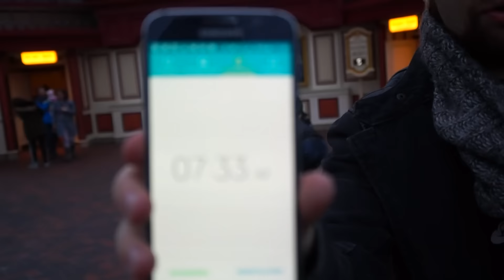[DISNEYLAND PARIS] LE TEMPS D'ATTENTE DANS LES ATTRACTIONS [HD]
YOHOOOOO mousaillon ! Nous allons voir si Disney land paris dit la verité ou pas ! Allons nous attendre le temps indiqué sur le timer ? Nous allons voir ca !

Musique Intro : DEAV KEV - Invincible